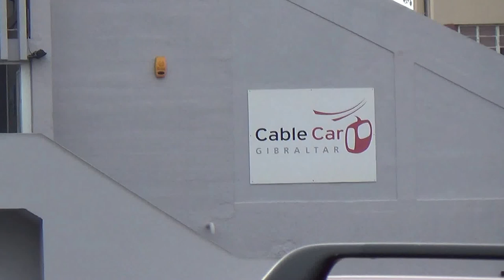Holland America Line MS Oosterdam - Der Affenfelsen - Cable Car Gibraltar, Gibraltar